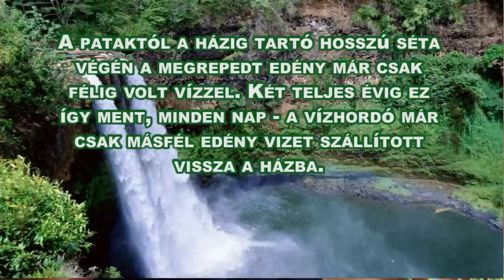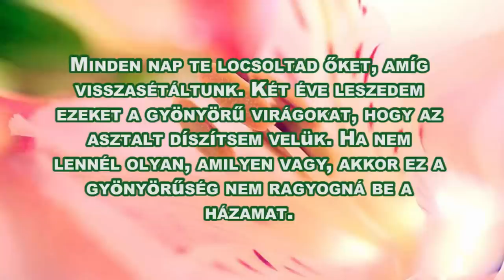Hálával emlékezni jó - Bartalos Zsuzsa